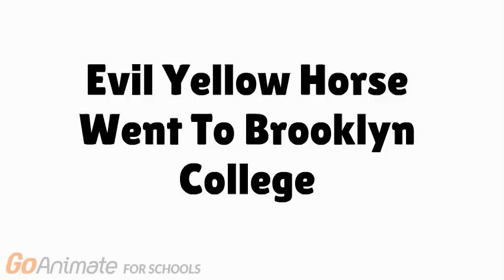Evil Yellow Horse Goes A MeltDown At Brooklyn College Gets Arrested!